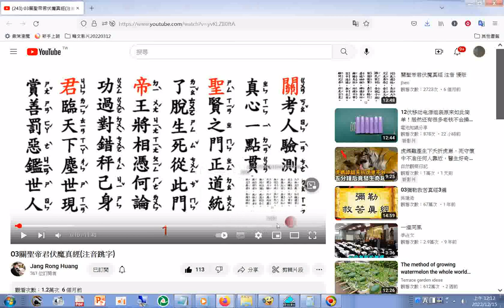網址 03關聖帝君伏魔真經注音跳字 逐字唸 有聲書 讀經 20221214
閩南語讀經影片合輯